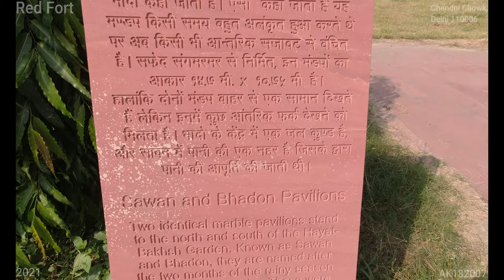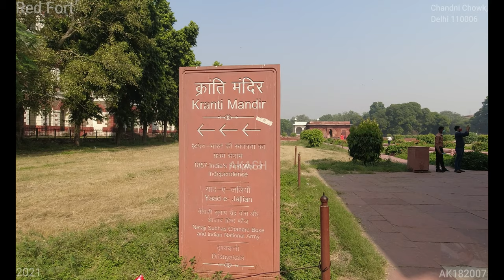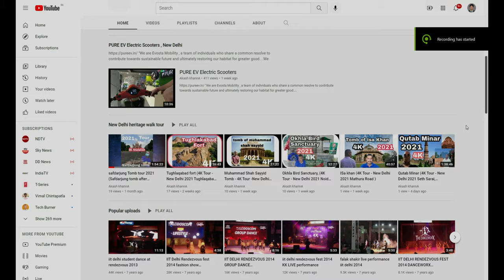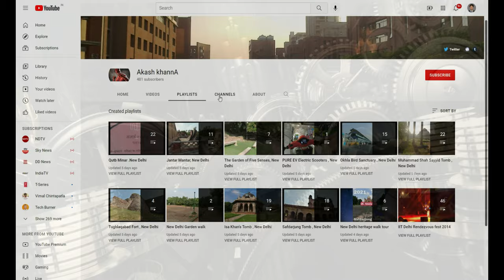Red Fort (4K Tour - New Delhi 2021 Chandni Chowk ) 14